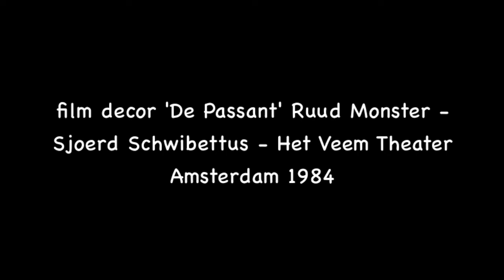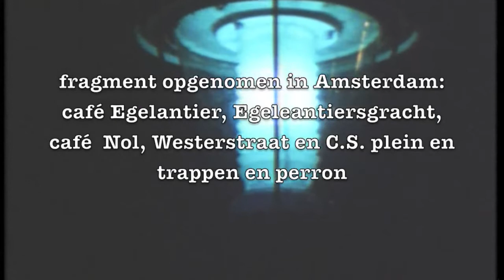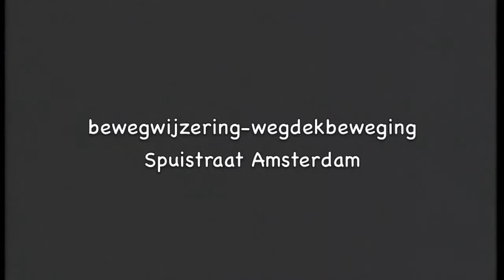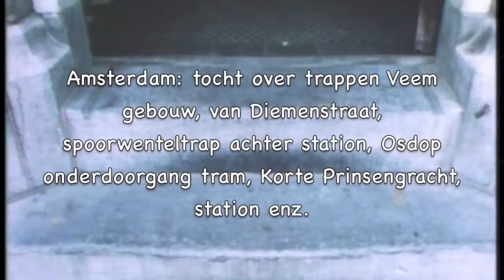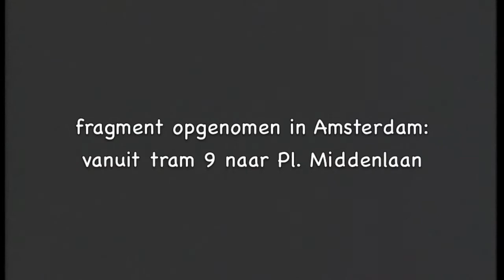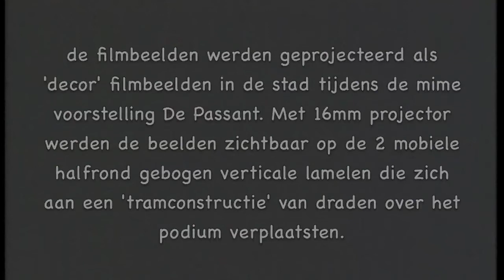De Passant filmportretten, bij de gelijknamige voorstelling 1985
zie theaterencyclopedia